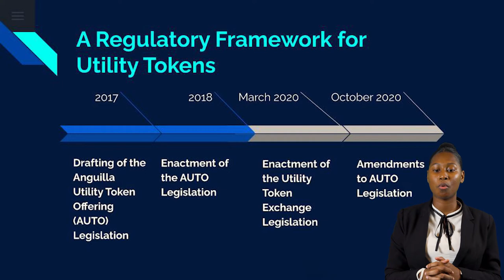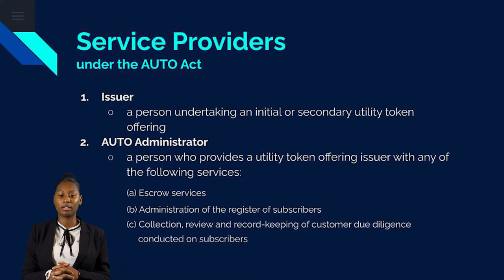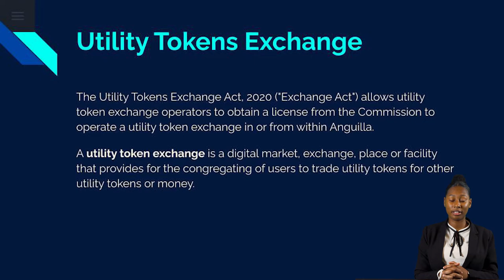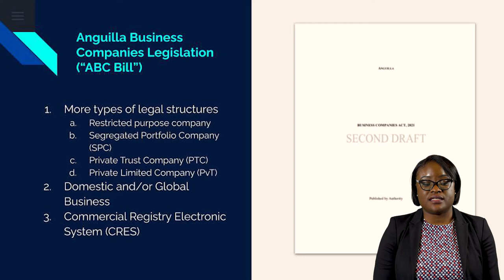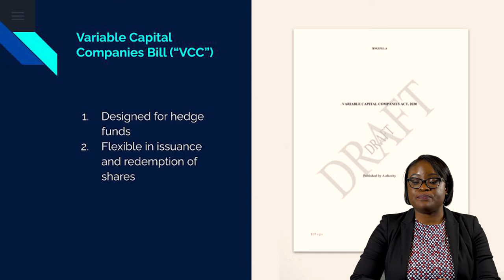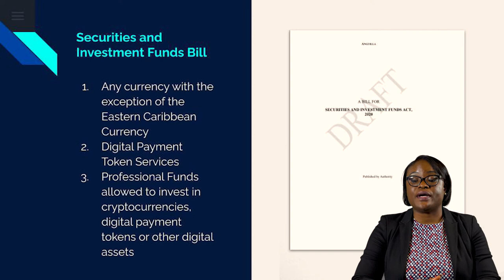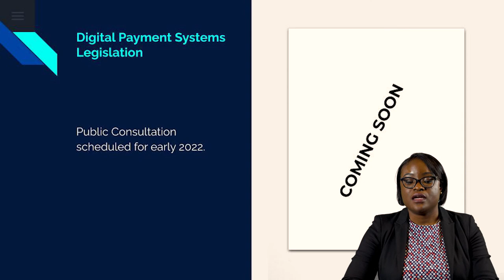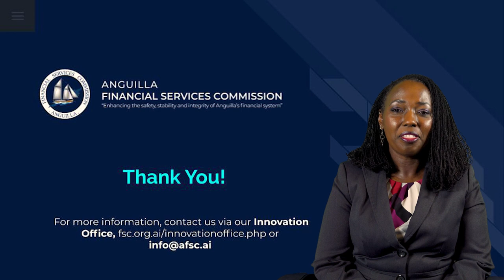Utility Tokens, Smart Contracts, Tech Neutral Laws - 2021 Anguilla FinTech and Compliance Conference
Three members of the Commission's staff, Simone Martin, Deputy Director; Charonay Carty, Senior Regulator; and Gesel Hodge, Regulator I, provided an overview of the current legal framework that allows for innovative financial services solutions in Anguilla during Day 2 of the Anguilla FinTech and Compliance Conference.

Ms Carty also provided an overview of soon-to-be-enacted laws that will complement the overhaul of the framework that gives regulatory clarity for financial services conducted within Anguilla.

About the 2021 Conference
On 1 and 2 December 2021, the Anguilla Financial Services Commission hosted its first virtually-held annual Anguilla FinTech and Compliance Conference. The Conference's themes were "Adding Value: Unity, Strength and Endurance - Anguilla's AML/CFT Framework" and "Innovating Strength, Unity and Endurance through FinTech" - a nod to Anguilla's national motto.

Keep up-to-date with information about future events and engage with the Anguilla Financial Services Commission on LinkedIn and YouTube and the Commission's Innovation Office at .